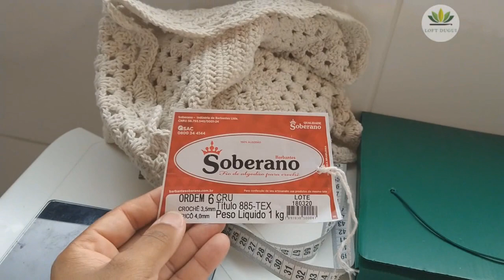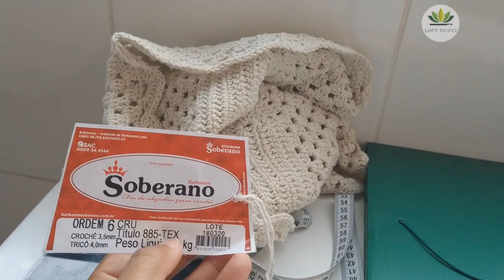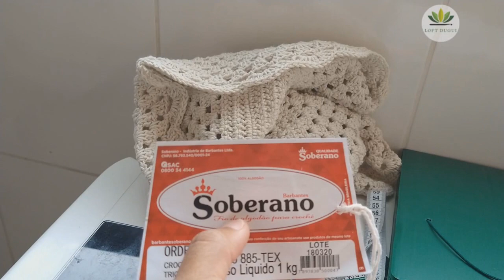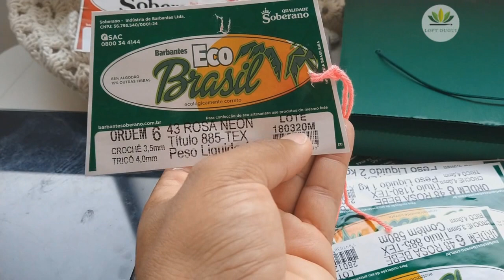PAP - PASSO A PASSO - PRODUÇÃO (PARTE 2) | LOFT DUGUI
PAP Passo a Passo

 Quarto episódio e vamos falar sobre a produção, dicas e hacks sobre como anotar informações, quais as informações guardas e até sobre o uso da balança.